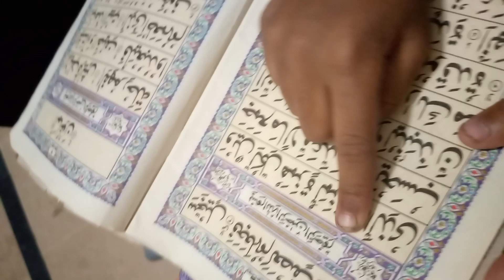January 27, 2023